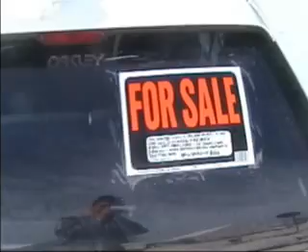1991 Honda Civic Documentary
This was a special project for me.  A lot of emotion went into this one.